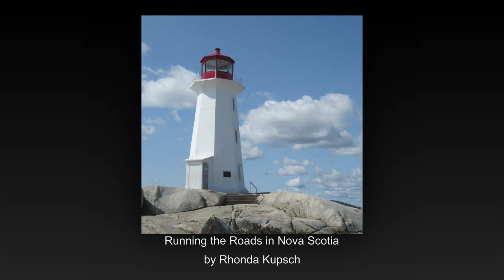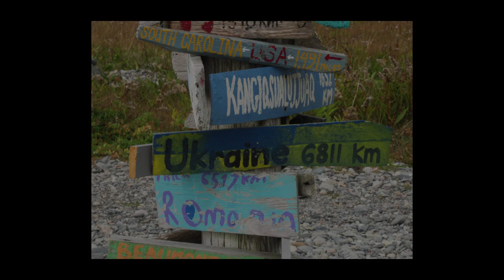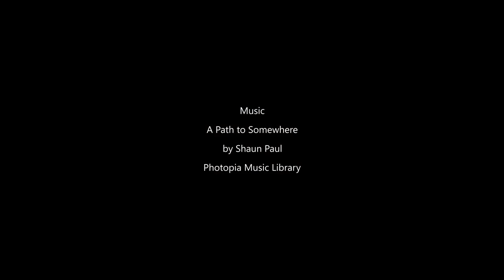Rhonda Kupsch - Running the Roads in Nova Scotia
This series of images has been chosen from those Rhonda made during three trips to Nova Scotia. It features images from Peggys Cover, the Fishermen's Memorial Highway, the Lighthouse Route, and the Evangeline Trail up to Digby.